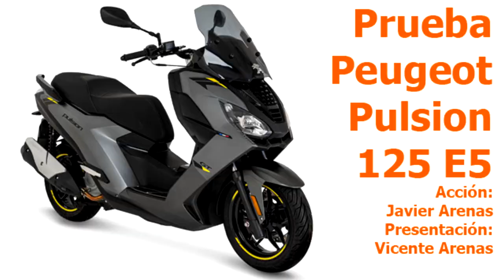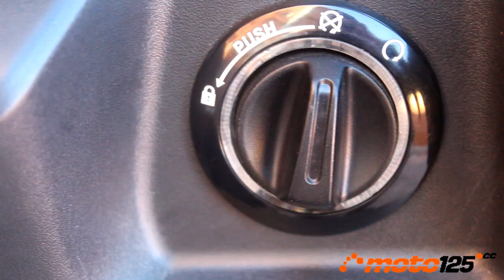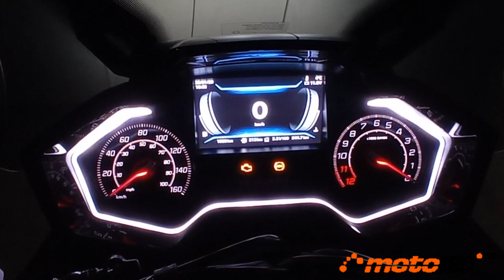Prueba a fondo - Peugeot Pulsion 125 E5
El Pulsion de Peugeot se adapta al Euro 5 con una transformación que afecta principalmente al motor, demostrando con la nueva mecánica ser mucho más eficiente al conservar la misma potencia máxima de 14,4 CV, casi en el límite de los 15 CV, y un mayor par de 12,4 Nm (antes 11,9 Nm). Conserva su fabricación europea, dimensiones compactas, peso contenido y un elevado equipamiento tecnológico en el que se destaca su cuadro i-Connect por TFT a color con conectividad y la frenada ABS combinada, única en su cilindrada.